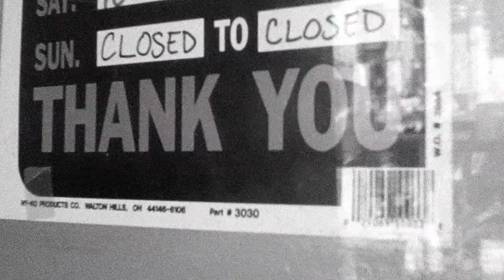Paul Weller & Miles Kane for John Varvatos Fall/Winter 2012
The Official John Varvatos Fall/Winter 2012 Campaign Video Featuring Paul Weller & Miles Kane